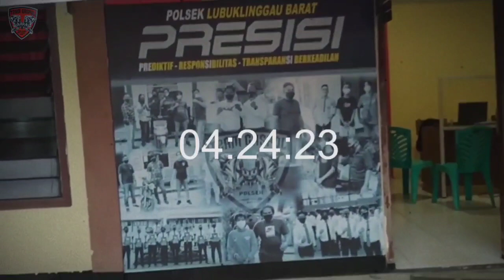MEMBAKAR LEMAK PERUT I OLAHRAGA DI POHON I OLAHRAGA DI KANTOR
Salam sehat, Salam Olahraga.

Skses slalu utk kita semua & Semoga Kita slalu dalam lindungan Allah SWT, Aamiin yra.. 🙏😇🤝🤲